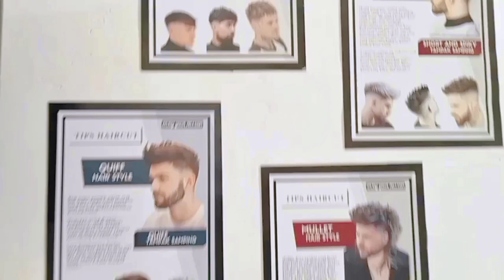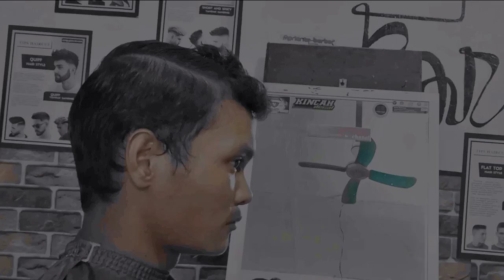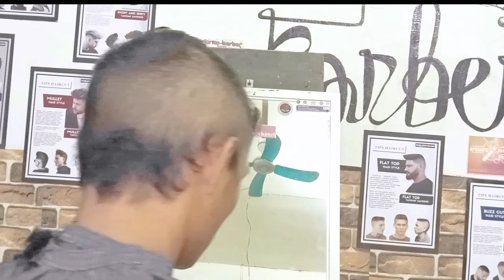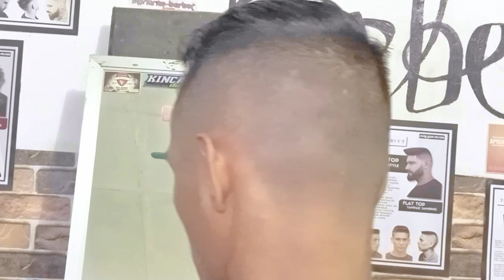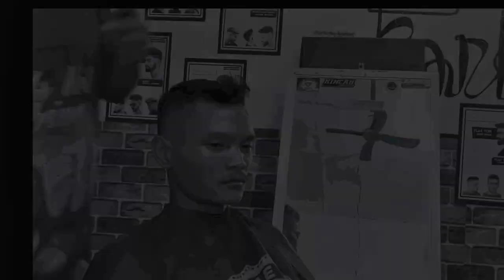spiky hair style model rambut pria yang banyak diminati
Rapikan rambut mu. Kunjungi barber shop terdekat, datangi tempat cukur atau tempat pangkas rambut, rapikan rambut mu, bergayalah dengan berbagai model, dari cepak, undercut,haircut,potong pendek, bahkan model rambut pria terbaru ada di chanel aprianto barber chanel. Karena rambut adalah mahkota, buatlah penampilanmu sekeren mungkin. Di aprianto barber chanel kalian juga dapat belajar menjadi seorang barber. Karena aprianto barber chanel menayangkan video video tutorial pangkas rambut juga. neffek